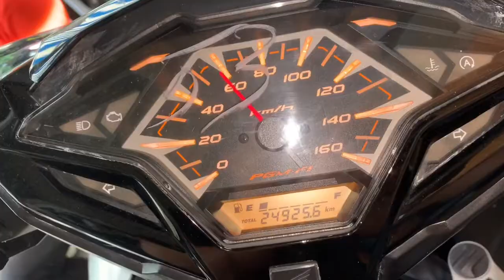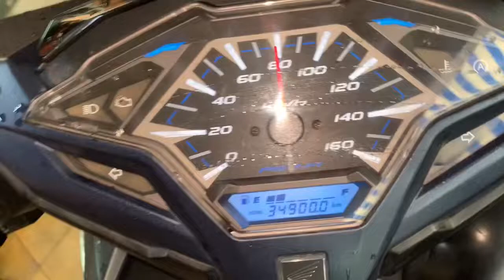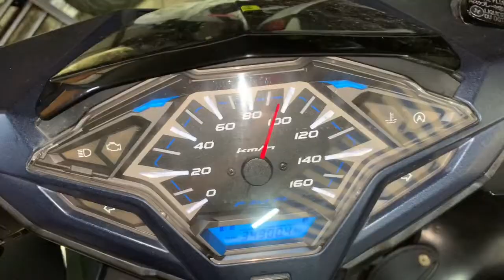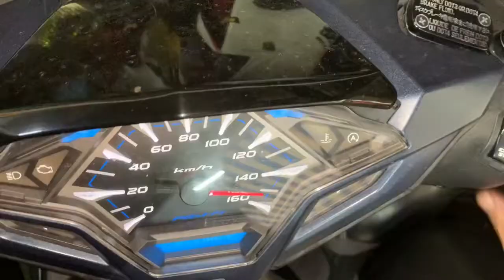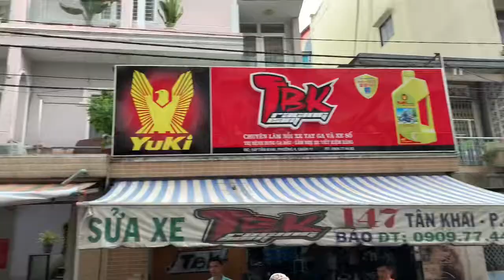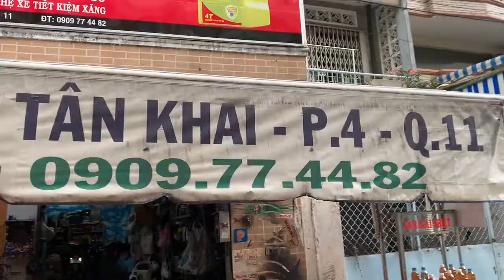Làm nồi cho Vario 150i test lên 155km/h tại TBK Racing Team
Làm nồi cho Vario 150i test lên 155km/h tại TBK Racing Team giúp xe chạy mạnh bốc hơn zin rất nhiều luôn Ae xem hết clip thử nha tại 147 Tân Khai P4 Q11 Bảo Hello 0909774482